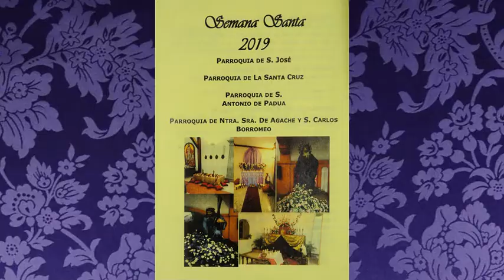Repique de Campanas - Celebración Cena del Señor - El Escobonal (Güímar) - 18 de abril del 2019.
Repique de campanas de la Iglesia de San José de El Escobonal (Güímar - Tenerife), el jueves 18 de abril del 2019 a las 19:48 horas de la tarde durante la Celebración de la Santa Misa de la Cena del Señor del Jueves Santo.

Vídeo:

(00:00) Intro de la Semana Santa 2019.
(00:54) Comienzo del vídeo.
(00:59) Repique de Campanas.